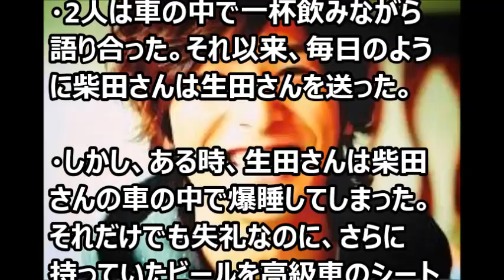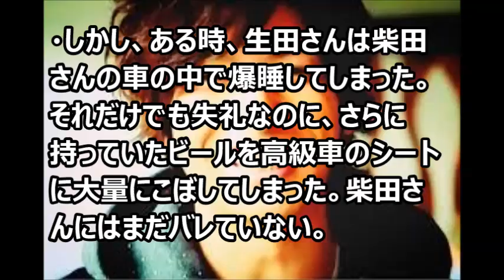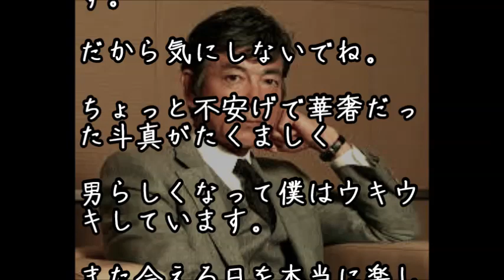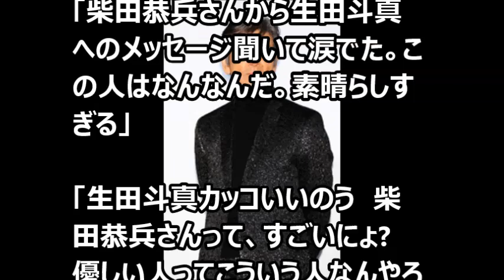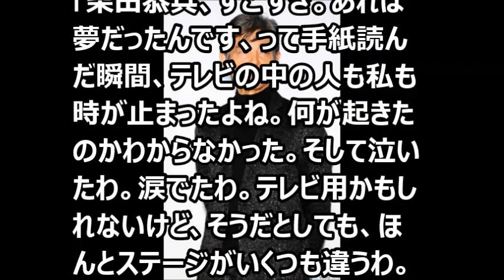【芸能界感動話】 柴田恭兵の神対応がカッコ良過ぎ！愛車のシートにビールこぼした生田斗真に「夢を見ていたんだよ」。10年越しの手紙が素敵すぎるとネットで大反響【涙・感動の話】『涙あふれて』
今日の動画⇒【芸能界感動話】　柴田恭兵の神対応がカッコ良過ぎ！愛車のシートにビールこぼした生田斗真に「夢を見ていたんだよ」。10年越しの手紙が素敵すぎるとネットで大反響【涙・感動の話】『涙あふれて』

【芸能界感動話】　爆笑問題・太田、桑田佳祐が佐野元春のことを絶賛したことに感動を覚える「もう、涙もんじゃないですか」【涙・感動の話】『涙あふれて』

【芸能界感動話】　“サザンオールスターズ”2008年5月に発表した突然の活動休止の真相とは・・・。　【涙・感動の話】『涙あふれて』